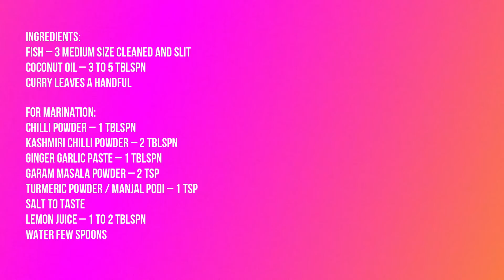Masala Fish Fry Recipe - Yummy Tummy Aarthi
PRODUCTS WHICH I LOVE:

Dosa batter container : JVL brand from pothys nagercoil